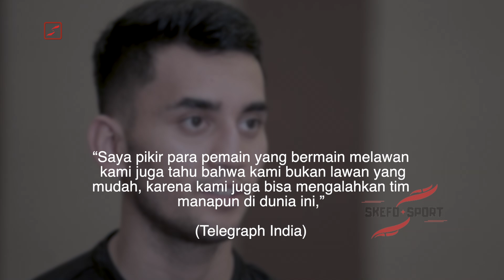Racikan Mantan Pelatih Indonesia Berhasil Cetak Sejarah Tim India Masuk Final Asian Games 2022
India sukses besar menghancurkan harapan tim putra bulutangkis Korea Selatan pada babak semifinal beregu putra Asian Games 2022.

Sejarah tercipta, India kali pertama membuat kejutan di panggung olahraga terbesar se-Asia.